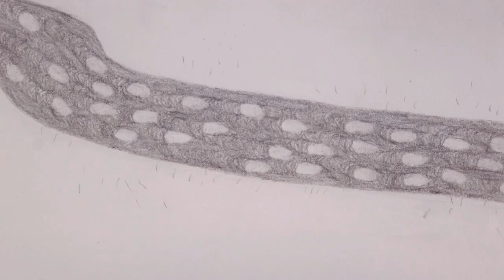De Tusen Ansiktena/ The Thousand Faces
Roadmovie